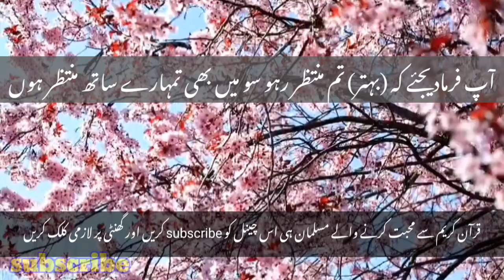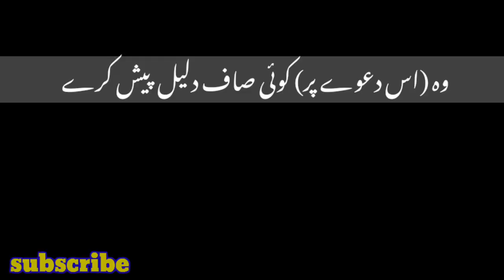surah at toor ep 1 by nasrullah shikh | copyright free recitation